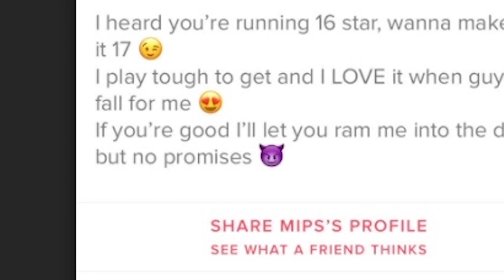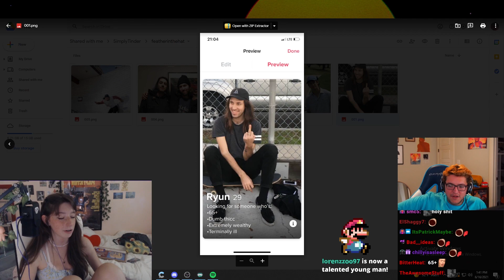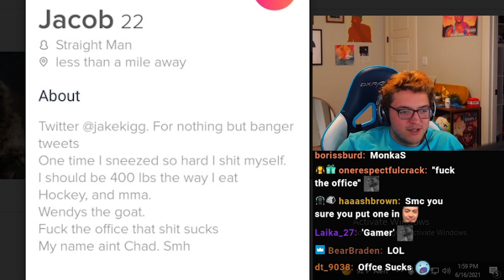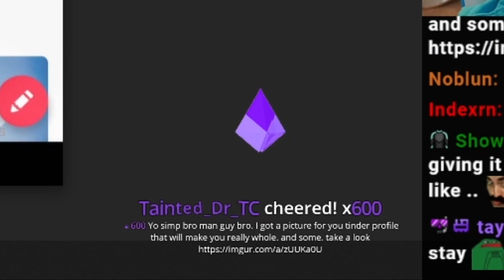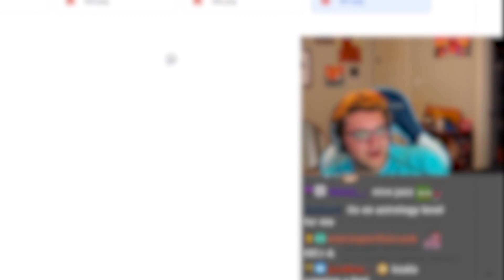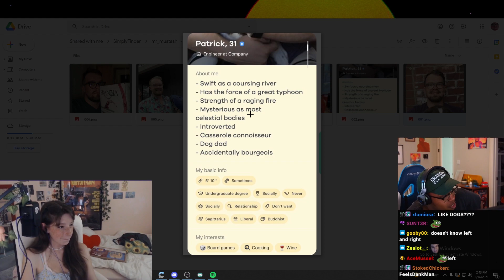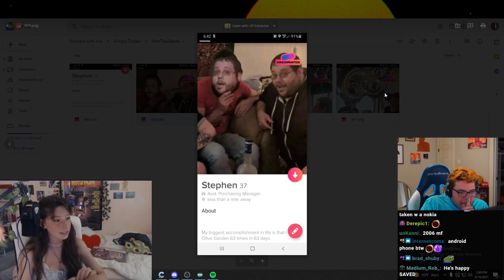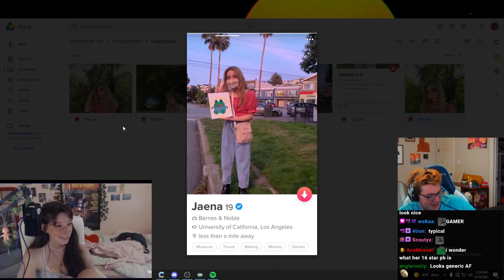Simply and Babbsity react to Twitch Chats Tinder accounts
Y'all are some handsome mofos...

What's up, y'all it's Simply here with another banger of a video. Babbsity and I check out your tinder profiles and offer only the greatest commentary and professional tips. If you like Simply and Babbsity content, then you are sure to enjoy this video. A nice alternative title to this video may be something like Simply and Babbsity being cute for about 13 minutes. Maybe, idk. Anyways yeah shoutouts to everyone who submitted their profile on twitter !! OK BYE